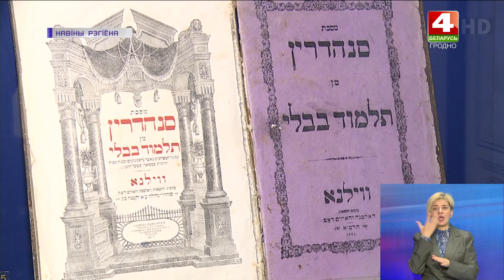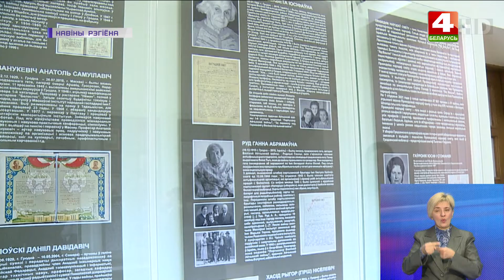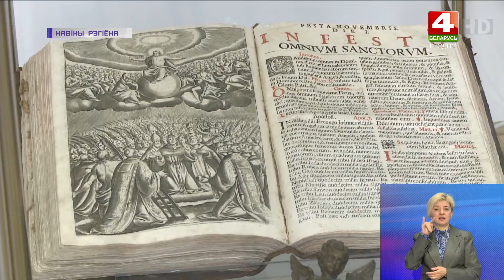Музей истории религии порадует посетителей новыми проектами | Новости Гродно 24.10.2022